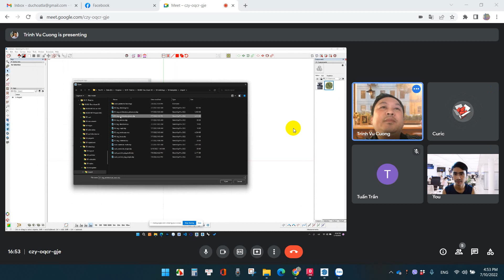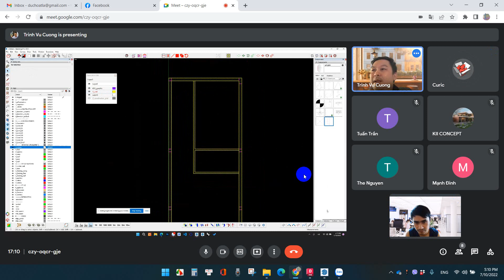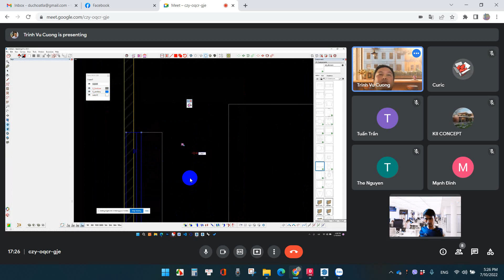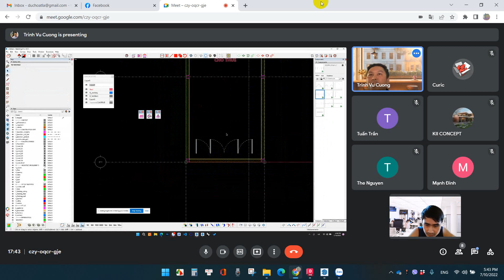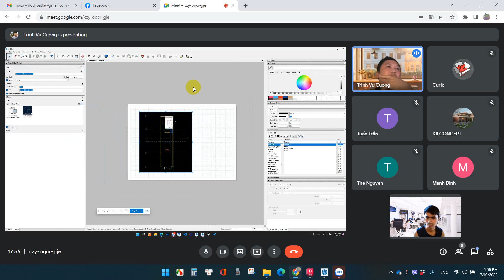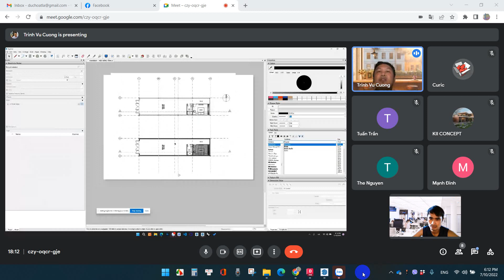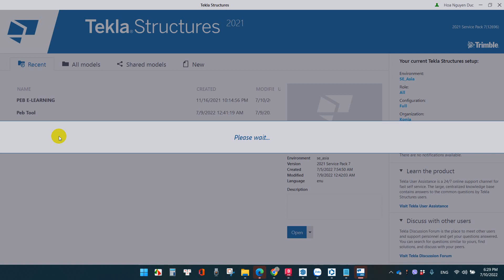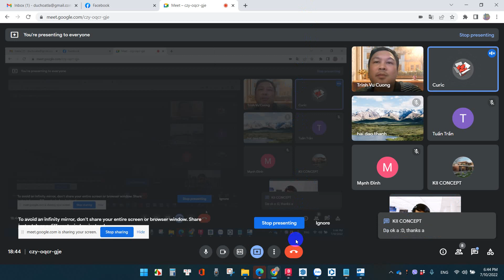10-07-2022 - Hướng dẫn quy trình triển khai 2D trên SketchUp thay cho CAD